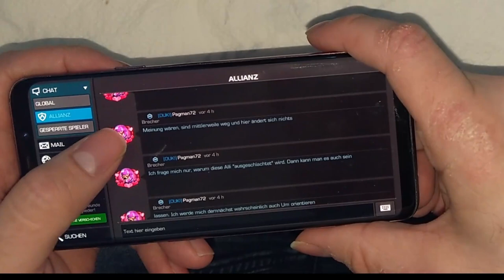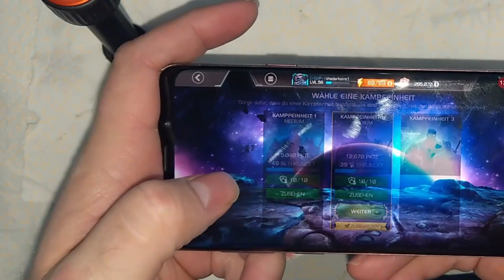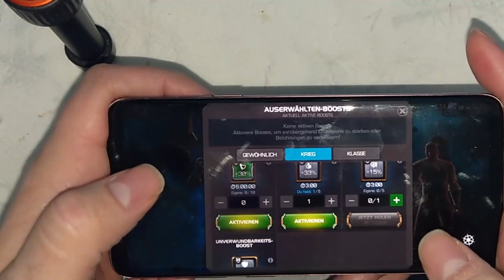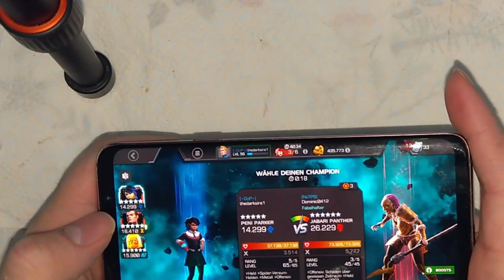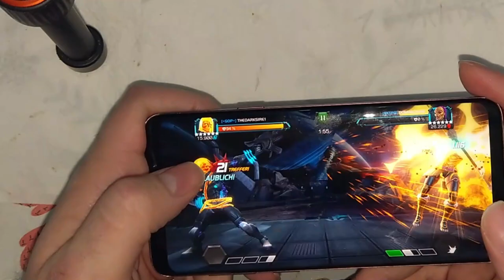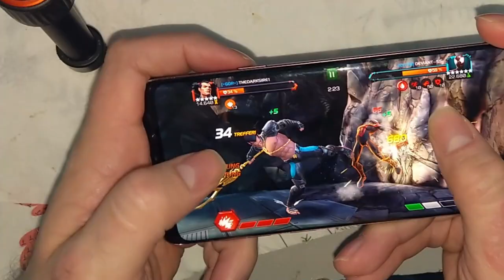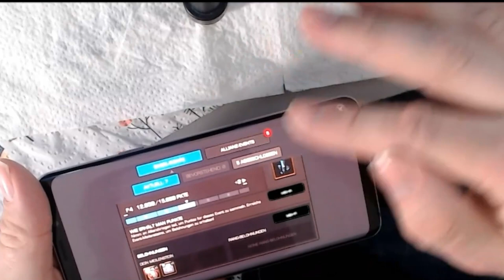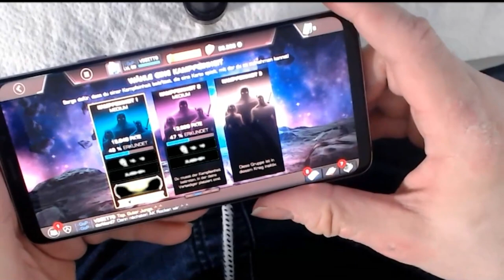Mcoc AK Krieg 2023 - Saison 40 - Game of Phones VS. Untainted-TP8 (19.02.2023)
INHALTSVERZEICHNIS
Eine neue Allianz-Krieg Season hat begonnen und ich nehme dich mit zu unseren Allianz-Kriegskämpfen, mit Story Telling und politischen Geschichten wirst du von mir unterhalten. 😊😉